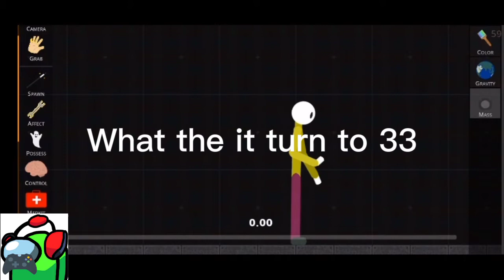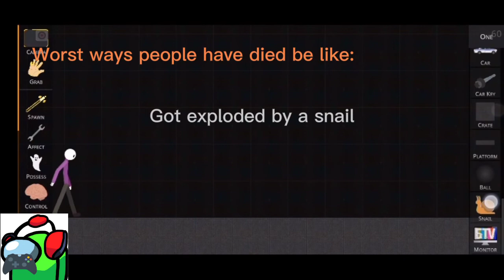Playing SRP cuz gorebox has no update yet (Stickman ragdoll playground)